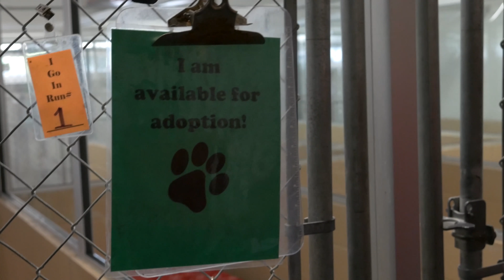'Clear The Shelters' In Fort Wayne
Take a look inside the Allen County SPCA's "Clear The Shelter" event, held on Saturday, August 18, 2018, to see why you should consider adopting your next pet.

"Clear The Shelters" is a nationwide pet adoption drive that has helped nearly 250,000 pets find homes since 2015, with over 90,000 adoptions just this year. In 2018, over 1,200 shelters across the country teamed up with NBC to “Clear the Shelters”.